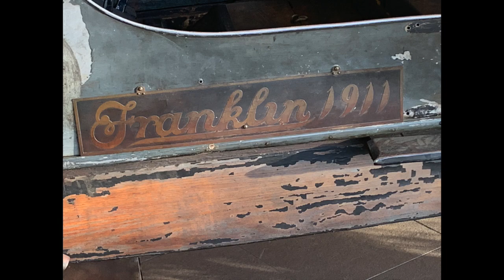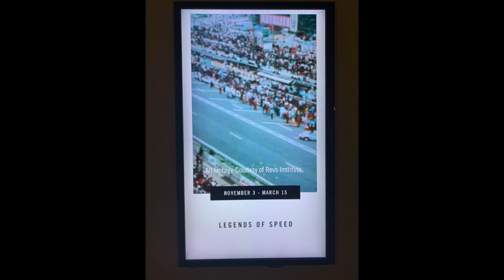Carchaeology visits the Legends of Speed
Incredible display of vintage racing legends at the Phoenix Art Museum.